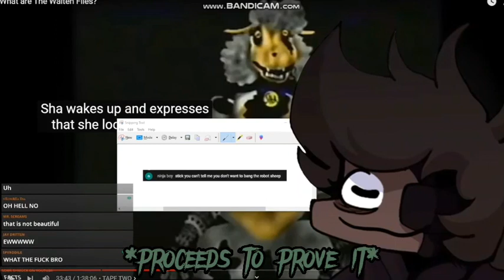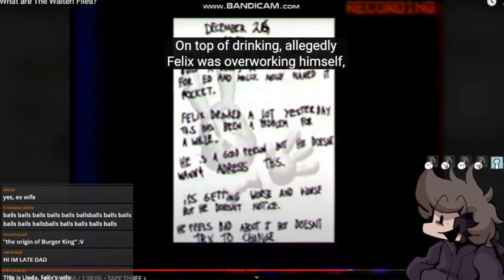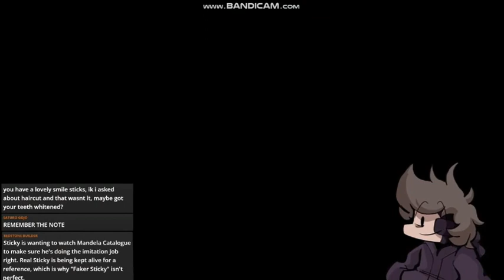Staker Being Staker For About 5 Minutes [StickyBM Compilation]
Thought I'd do a different kinda video. ok I'll admit it, I miss the Staker streams I want him back. Although Sticky told me he could return "persnaps" so I'm excited for that :3

ignore this pls yt sucks

Uno is an American card game that is played with a specially printed deck (see Mau Mau for an almost identical game played with normal playing cards). The game was originally developed in 1971 by Merle Robbins in Reading, Ohio, a suburb of Cincinnati. It has been a Mattel brand since 1992. The game's general principles put it into the Crazy Eights family of card games.

As the story progresses Ink sans goes and enlists the help of many sans (Underswap, Undertale, Underfell) from different AU's to help stop X Chara and Cross Sans.